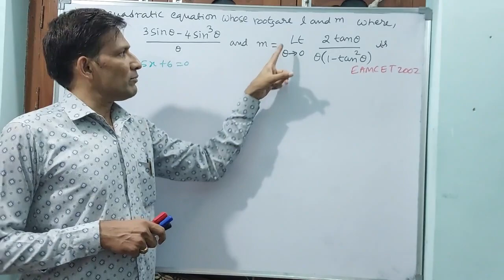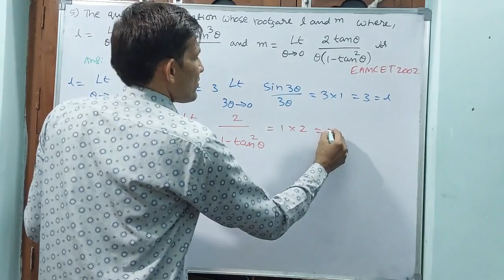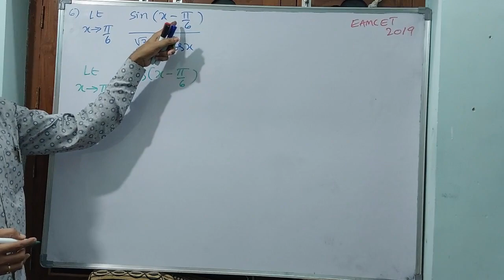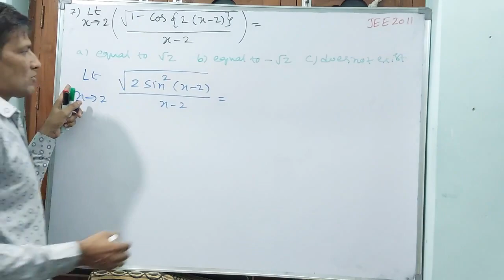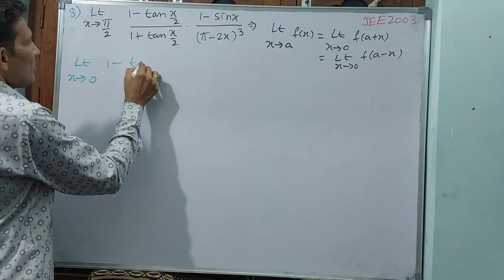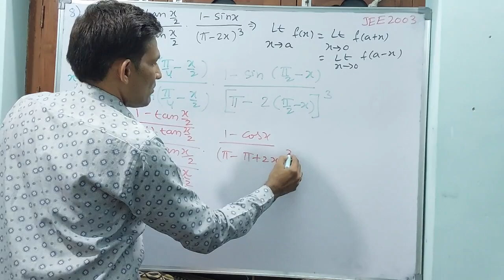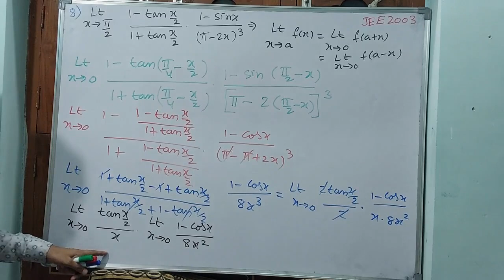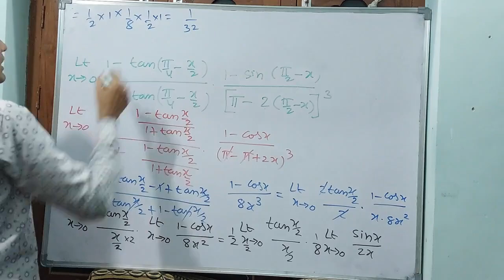EAMCET, LIMITS AND CONTINUITY, INTER 1B, PART 2